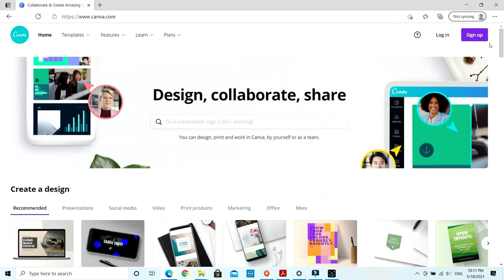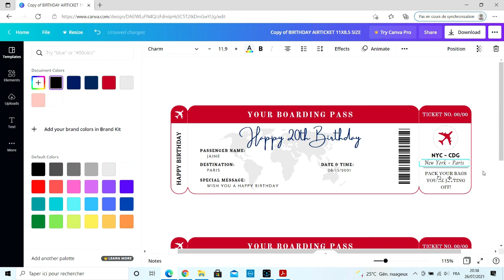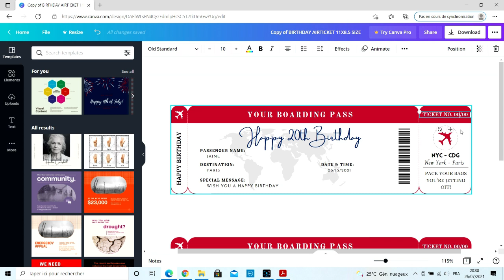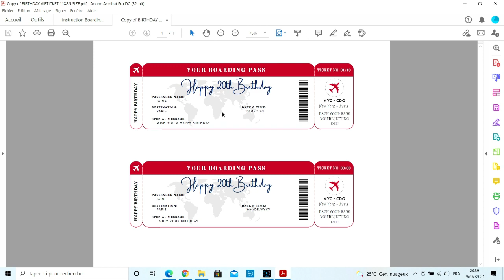How To Edit Birthday Airline Ticket With Canva